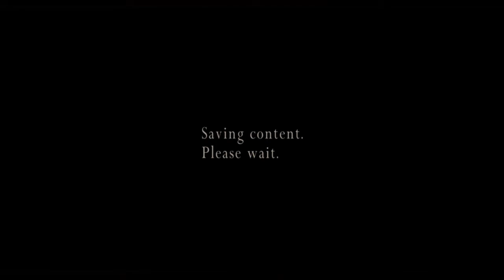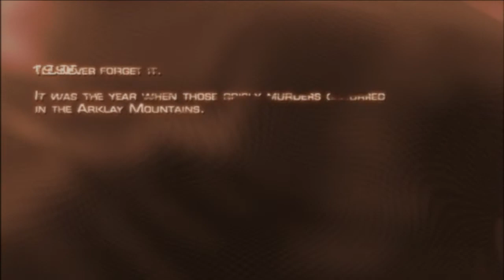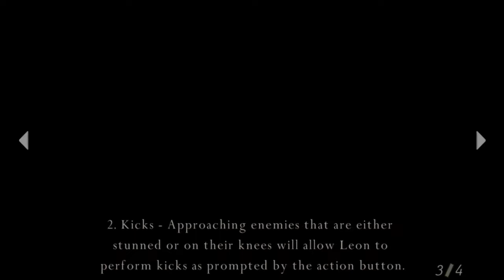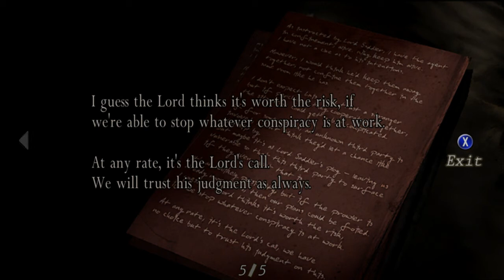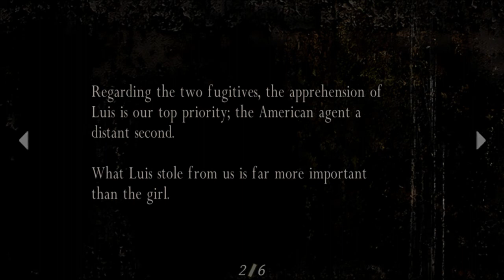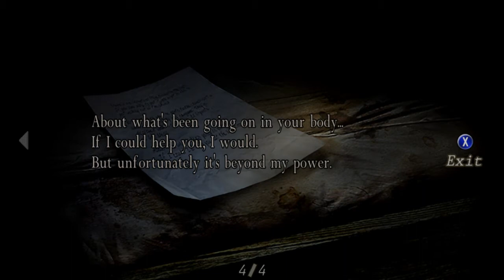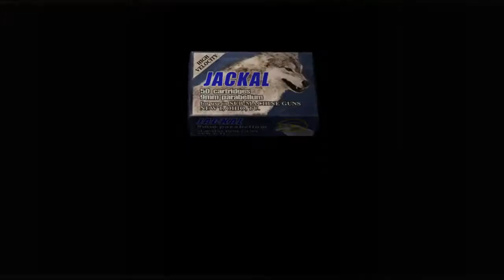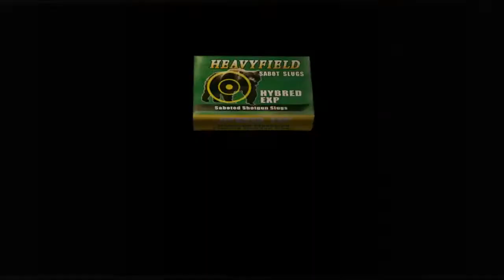Resident Evil 4 (GAUNSTREAM_ 1/3)